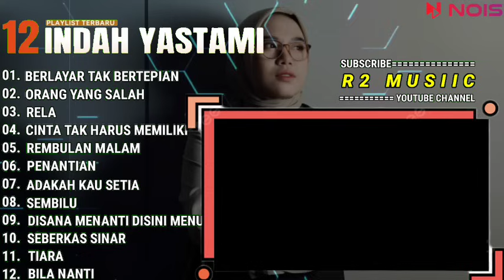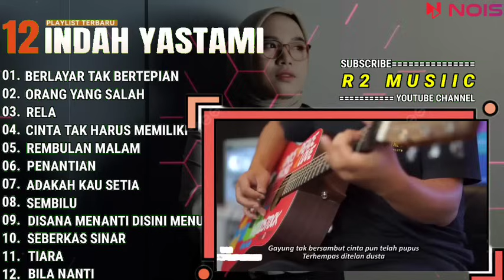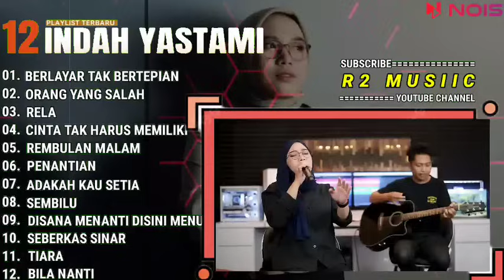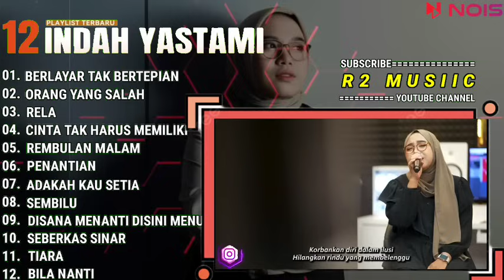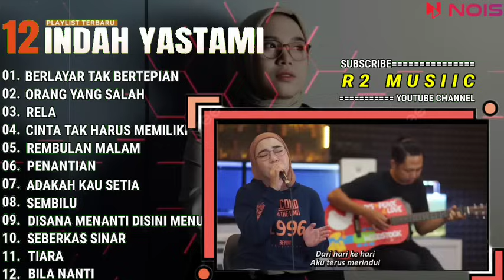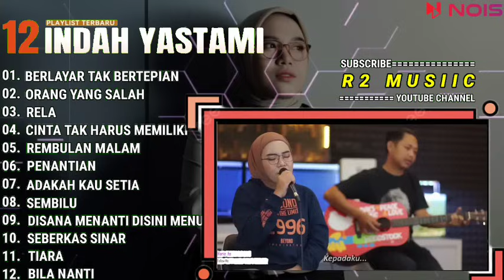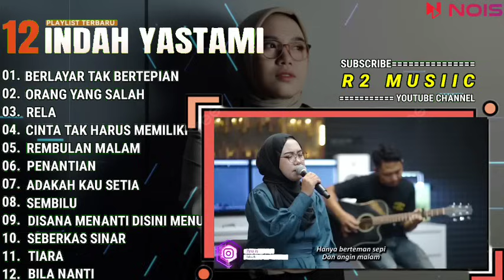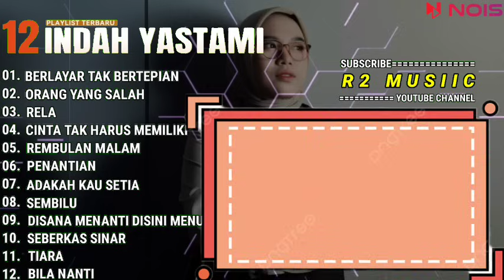INDAH YASTAMI FULL ALBUM - BERLAYAR TAK BERTEPIAN - ORANG YANG SALAH || COVER AKUSTIK TERBAIK 2024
01. BERLAYAR TAK BERTEPIAN
02  ORANG YANG SALAH
03. RELA
04. CINTA TAK HARUS MEMILIKI
05. REMBULAN MALAM
06. PENANTIAN
07. ADAKAH KAU SETIA
08. SEMBILU
09. DISANA MENANTI DISINI MENUNGGU
10. SEBERKAS SINAR
11. TIARA
12. BILA NANTI